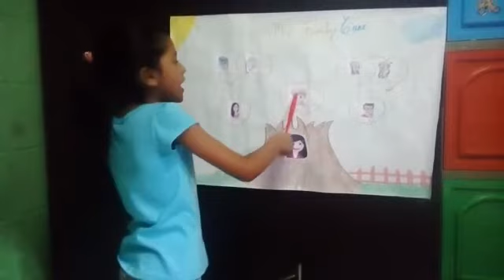Majo's Family Tree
#2 First graded. Hw